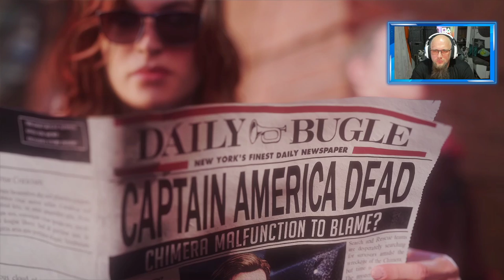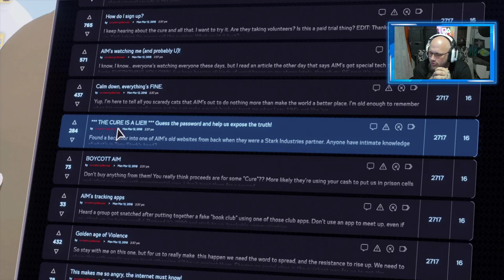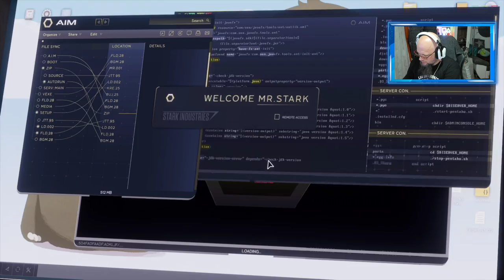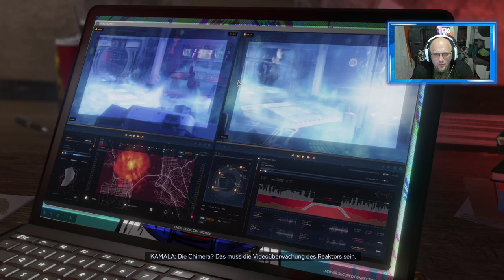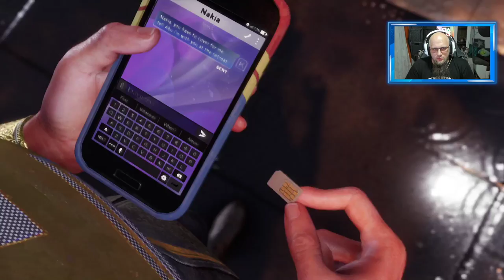Angezockt | Marvel's Avengers [PS4 Pro]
AGS5RX
👍🖖🤟Mein Equipment👍🖖🤟
Ihr habt Bock mit mir zu zocken oder zu texten? Kein Problem:
PSN: odin_ase
Steam: odin_ase